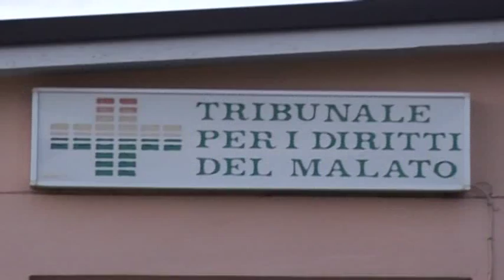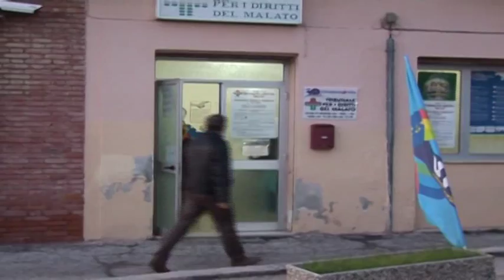OK OK PUNTO NASCITA